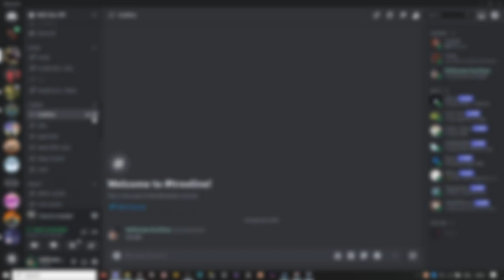when 3 noobs play dead by daylight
-=Info=-

Pronouns:he/him
Alicia Online User- Ruffymew